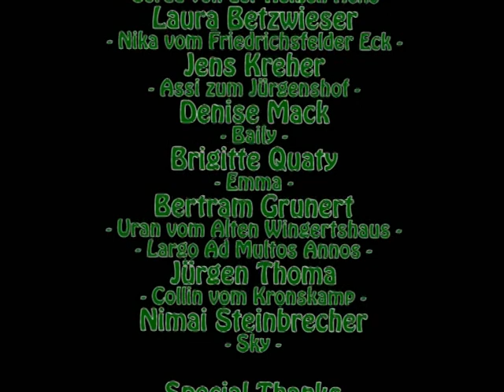Frühjahresprüfung 2012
Unsere diesjährige Frühjahresprüfung fand am 31.03. und 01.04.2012 statt. In der Begleithundeprüfung bestanden 7 Teams, in der Fährtenhundeprüfung (FH1) ein Team und in VPG / IPO (IPO 1,2 und 3) insgesamt 6 Teams.